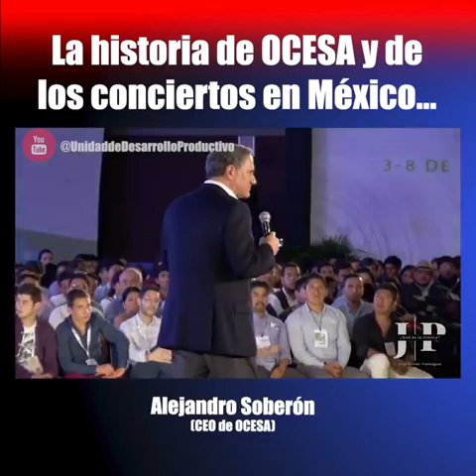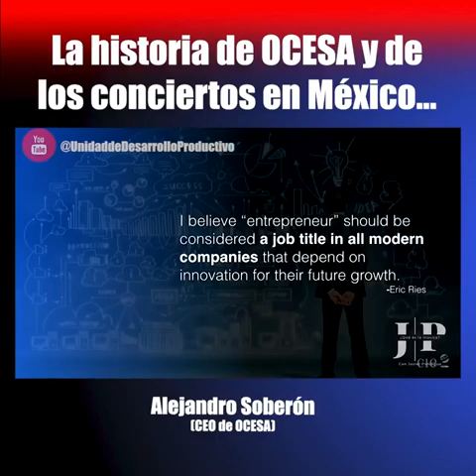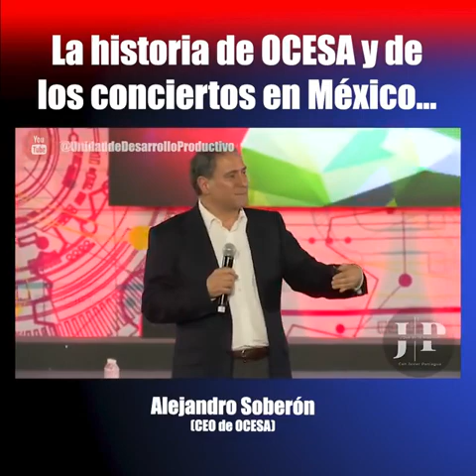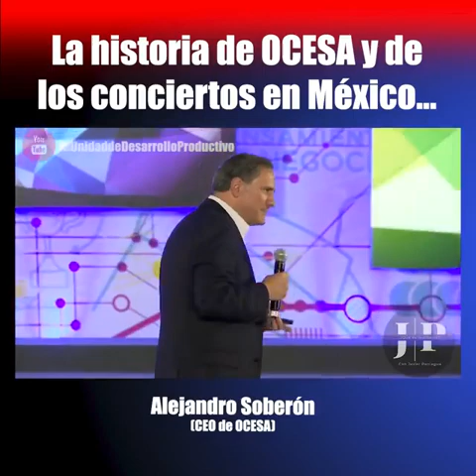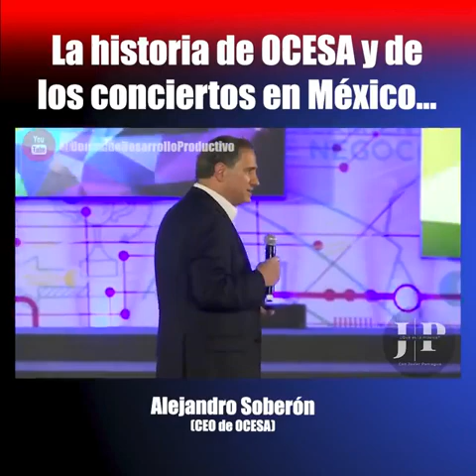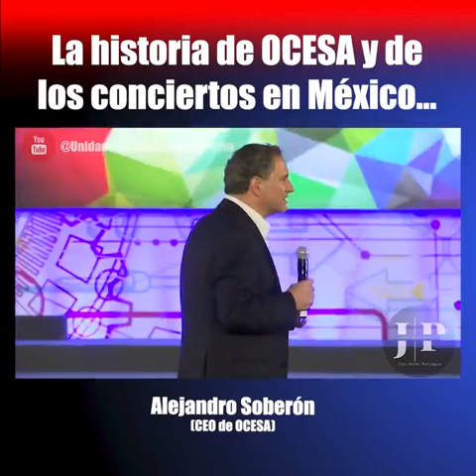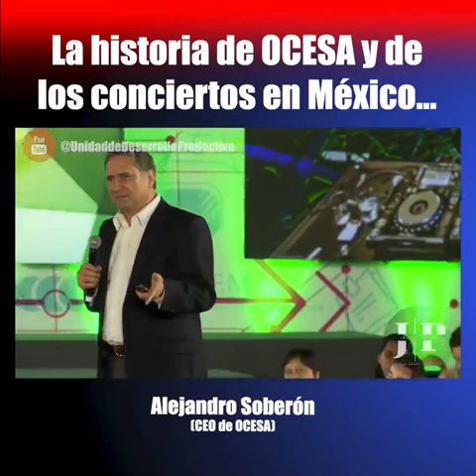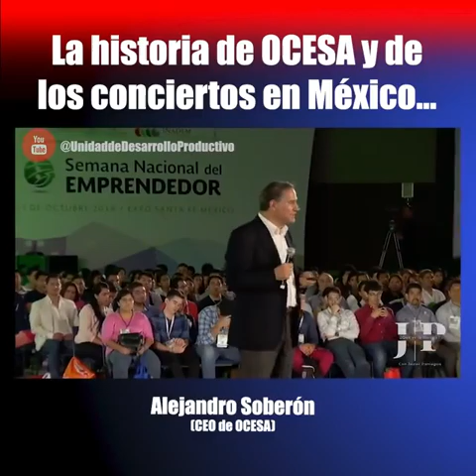Historia del Foro Sol de Ciudad de México